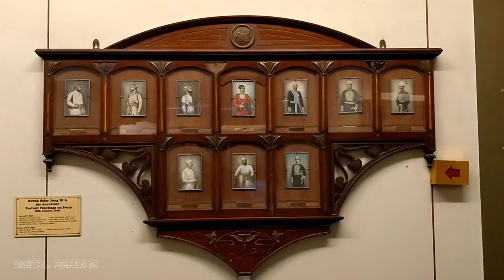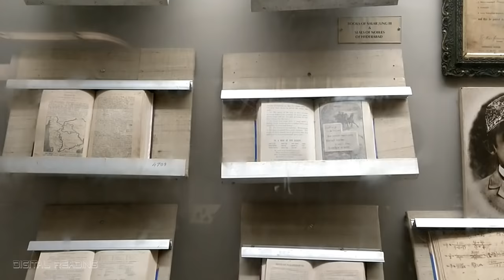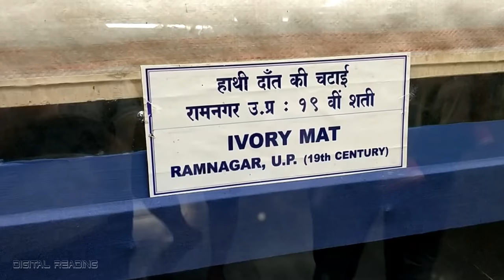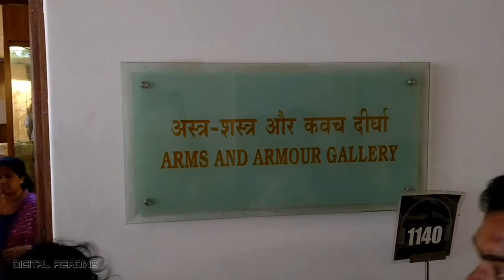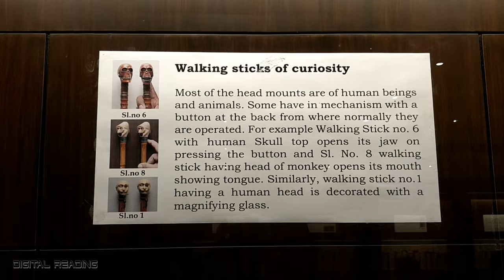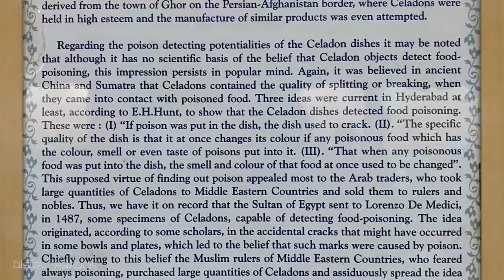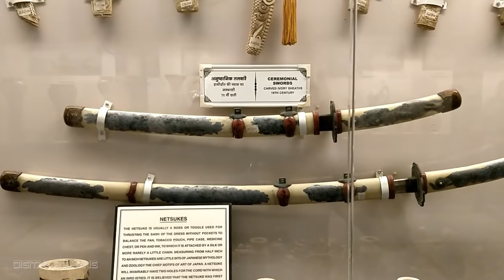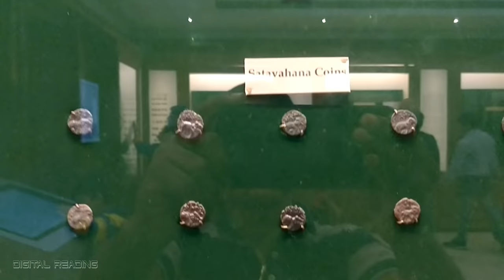Salarjung Museum in Hyderabad Full Video Telangana India